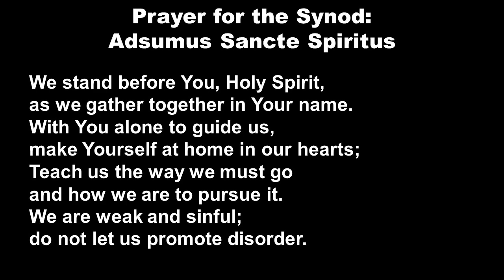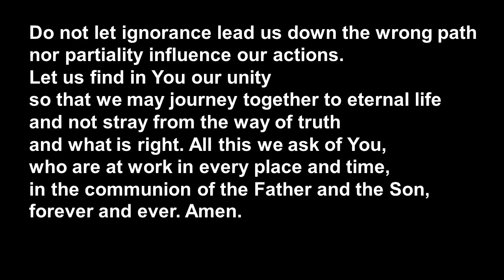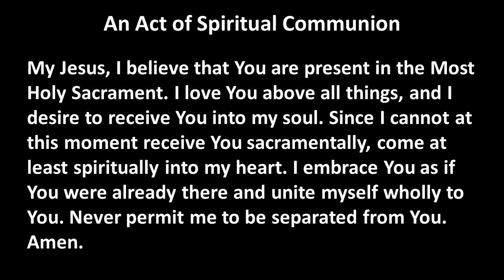February 20 2022 7th Sunday in Ordinary Time